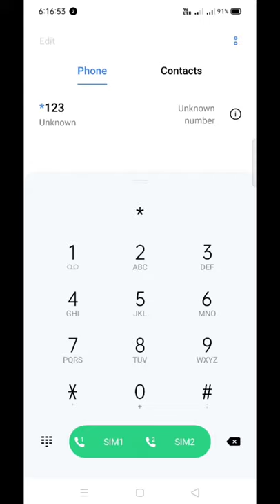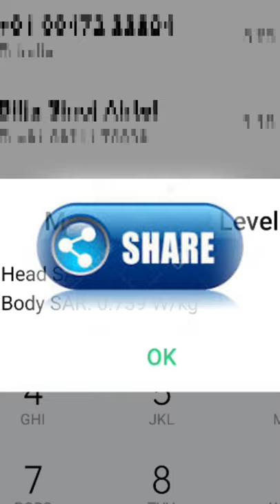How to Find Radiation Level of Mobile | How To Check mobile radiation level |Mobile Radiation Effect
How to Find Radiation Level of Mobile
How To Check mobile radiation level | Mobile Radiation Effects on Humans |

Ethnic Health Court